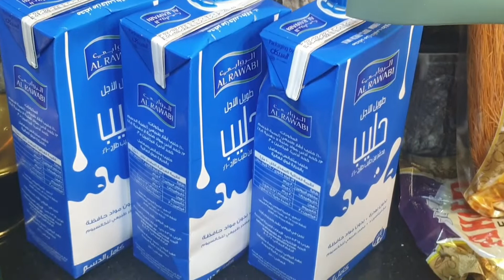CHASKA WITH|SHEER KHURMA~~~EID SPECIAL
EID IS INCOMPLETE WITH SHEER KHURMA. ENJOY!!!